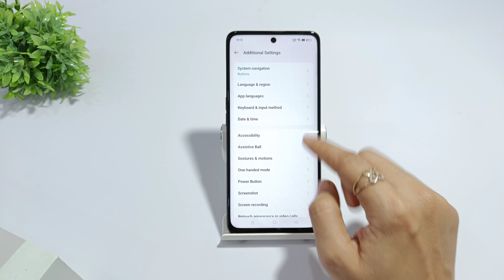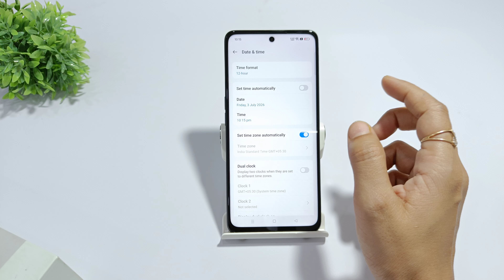How to customise date and time in oppo k12x | oppo k12 pro me time am pm me kaise set kare